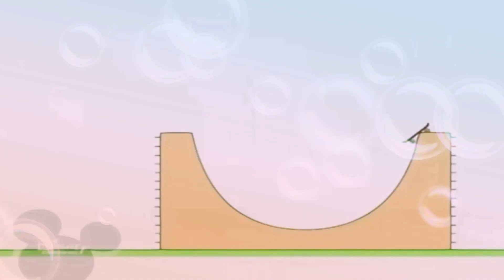4 березня 2021 р.